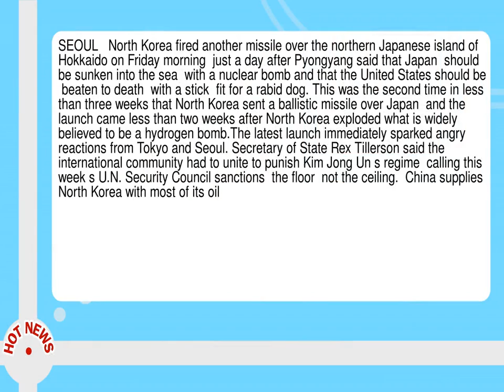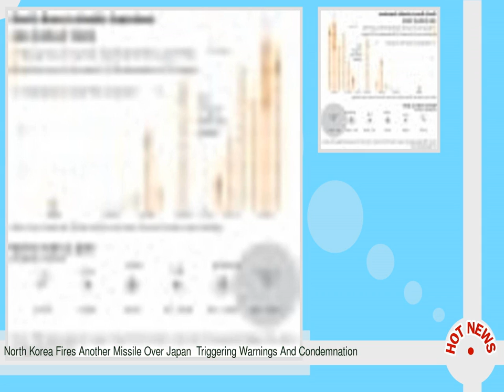North Korea Fires Another Missile Over Japan Triggering Warnings And Condemnation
--  SEOUL   North Korea fired another missile over the northern Japanese island of Hokkaido on Friday morning  just a day after Pyongyang said that Japan  should be sunken into the sea  with a nuclear bomb and that the United States should be  beaten to death  with a stick  fit for a rabid dog.  This was the second time in less than three weeks that North Korea sent a ballistic missile over Japan  and the launch came less than two weeks after North Korea exploded what is widely believed to be a hydrogen bomb. The latest launch immediately sparked angry reactions from Tokyo and Seoul.  Secretary of State Rex Tillerson said the international community had to unite to punish Kim Jong Un s regime  calling this week s U. N.  Security Council sanctions  the floor  not the ceiling.   China supplies North Korea with most of its oil.  Russia is the largest employer of North Korean forced labor   Tillerson said in a statement  singling out the two veto wielding members of the U. N.  Security Council  who are also the closest thing to allies that North Korea has.  China and Russia must indicate their intolerance for these reckless missile launches by taking direct actions of their own   he said. The missile was launched from the Sunan airfield just north of Pyongyang about 6 30 a. m.  local time  South Korea s Joint Chiefs of Staff said.  It flew 2 300 miles over 17 minutes  passing over Hokkaido and landing some 1 200 miles to the east in the Pacific Ocean. The launch immediately triggered emergency alerts in Japan  with text messages and loud speakers telling residents beneath the missile s potential flight path to seek shelter. The Japanese government warned people not to approach any debris or other suspicious looking material  a reflection of the fact that North Korean missiles sometimes break up in flight. Japan s chief cabinet secretary  Yoshihide Suga  condemned the latest launch in  the strongest terms possible  and reiterated that Japan would  not tolerate  North Korea s actions--